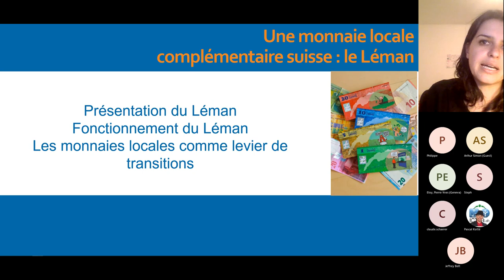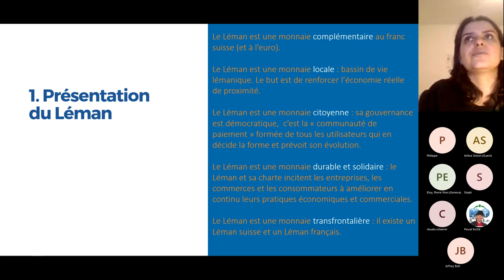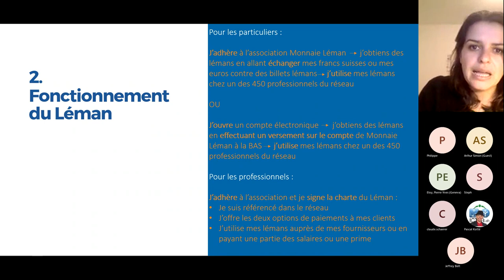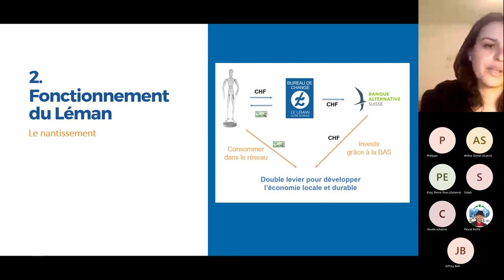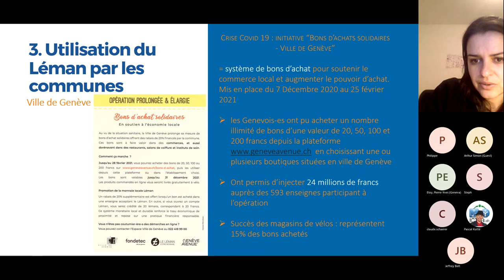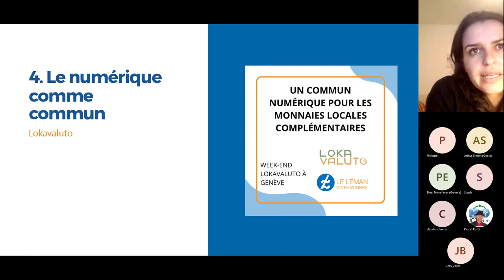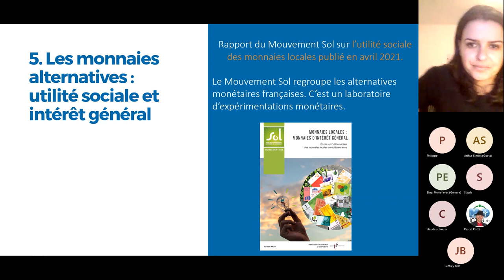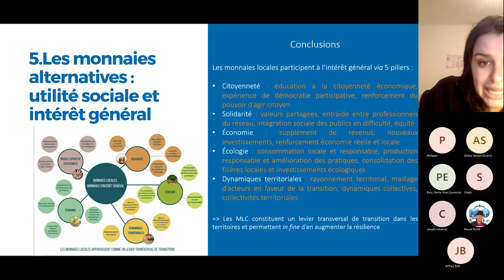Constance présente la monnaie locale complémentaire (MLC) "Le Léman" The shifters Switzerland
L'association des Shifters suisses vous propose l'interview d'une des fondatrices d'une des plus importantes MLC de notre région.

00:00:00 Introduction
00:01:30 Présentation du Léman
00:06:01 Fonctionnement
00:12:09 Opération Ville de Genève
00:13:47 Commun numérique ouvert pour les MLC
00:16:50 Pourquoi des MLC
00:21:32 QR